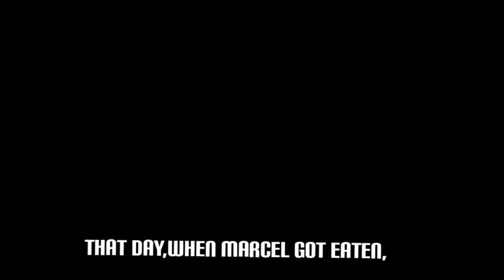Attack on titans montage/control